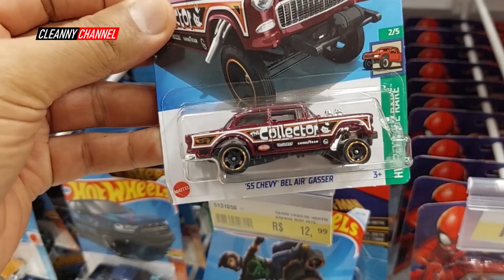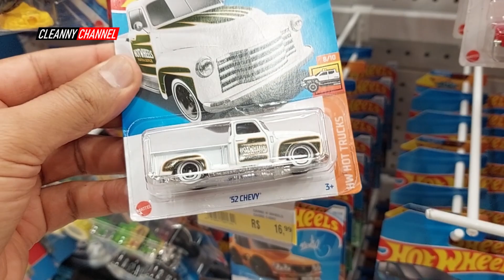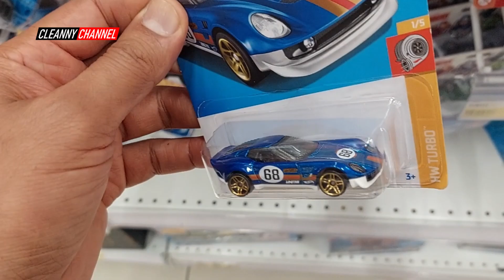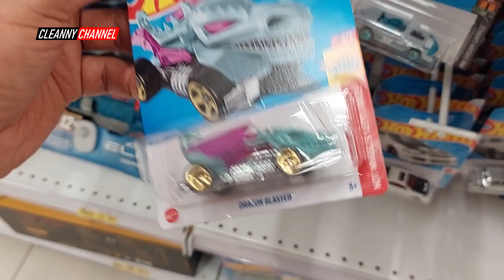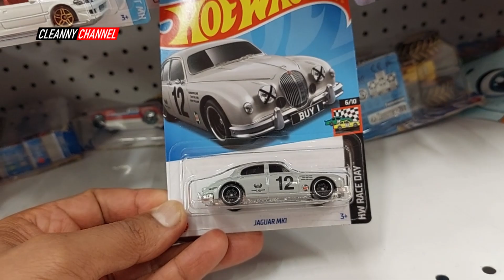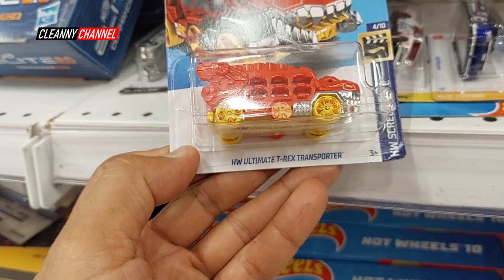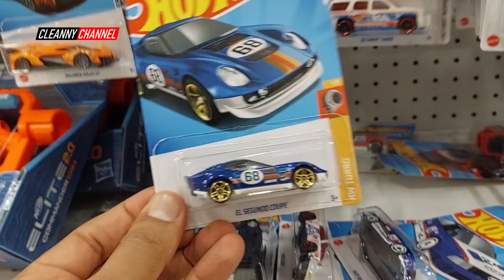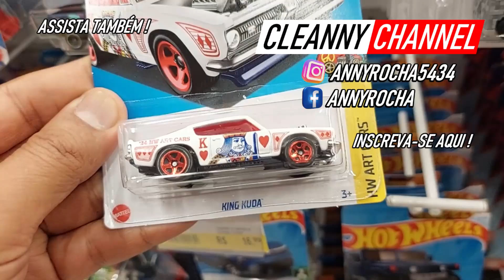CAÇADA HOT WHEELS DEU BOA! ENCONTRAMOS SUPER COBIÇADAS do ANO [PT-BR] Cleanny channel 1516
Olá Team Cleanny channel! Nessa Caçada Encontramos Muitos Hot Wheels Novos do Ano e Tem Várias Minis Super Procuradas Nessa Loja! Então Vem Com a Gente e Acompanhe o Vídeo Aí Até o Final...